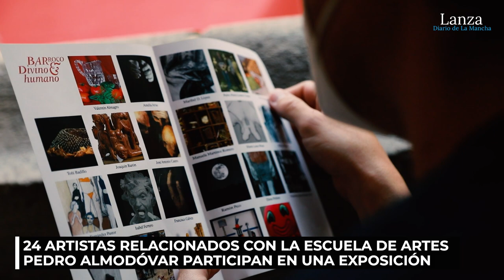24 artistas inspirados en el Barroco exponen en el antiguo Convento de la Merced de Ciudad Real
Redacción: Arsenio Ruiz